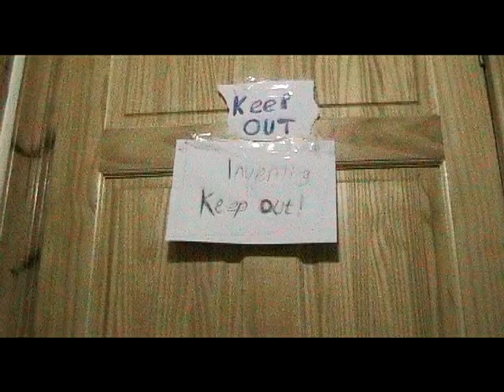The Deadly Dyson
An inventor and his family get more than they bargained for with his latest invention. First short film by young scottish filmmaker Peter. Please rate and comment.